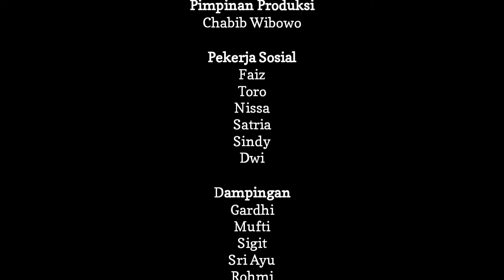PEJABAT SOMBONG‼️ KENA AZAB⁉️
Dukung terus channel @rumahjiwa agar kami terus semangat dan produktif🙏🏻